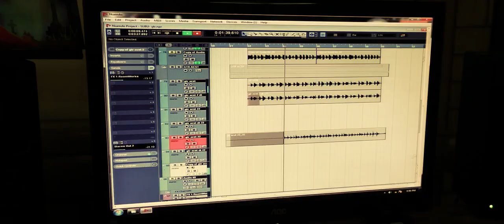MUR JAAN OI | Official Assamese Music Video | Tarun Tanmoy | Deeplina | HD | 2017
Song: Mur Jaan Oi
Singer: Tarun Tanmoy & Deeplina
Lyrics: Sunit Gogoi
Composer: Deeplina
Video Director: Simple Gogoi
Asst. Bhaskar
Editor: Moni Rajkonwar
Cinematographer: Bipul Das
Make-up: Jaan Saikia
Staring: Rahul & Mompi Priya
Video Present by Parag Baruah

23june2017